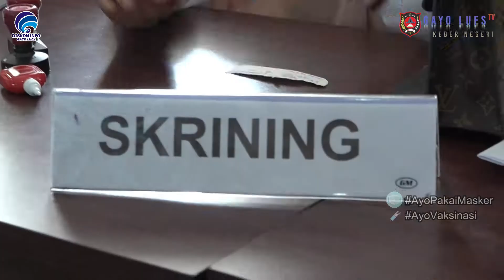Bupati Gayo Lues Beri Reward Rp 50 JutaBagi Desa yang Capai Target Realisasi Vaksinasi